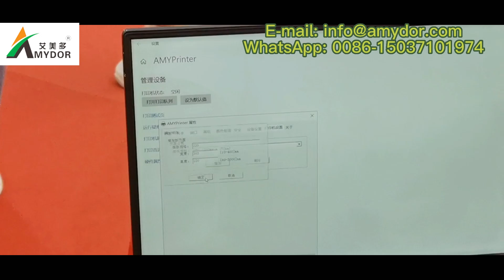Automatic Digital Screen Printing Machine, Silk Screen Mesh Printer for Clothes Printing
Detailed plate making process
01- Computer original image data
02- The screen is installed on the screen frame
03- After the computer issues a printing command, the plate making can begin
04- No need for chemicals, no need to add water, printing pigments can complete the plate making